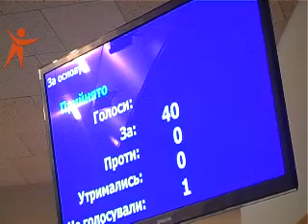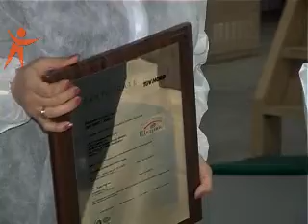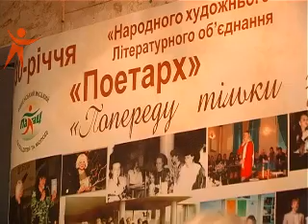News Sfera 131125